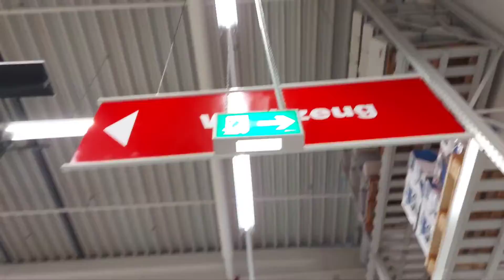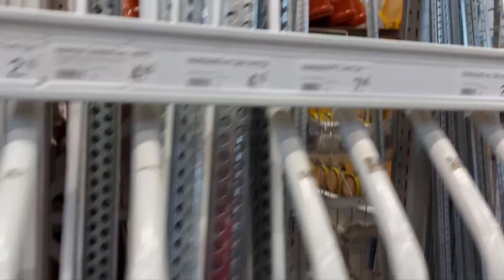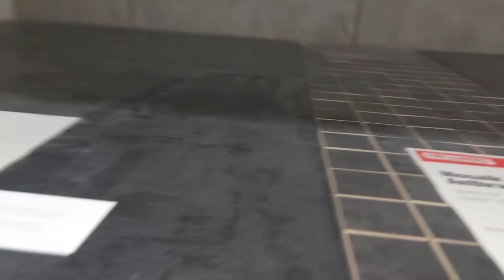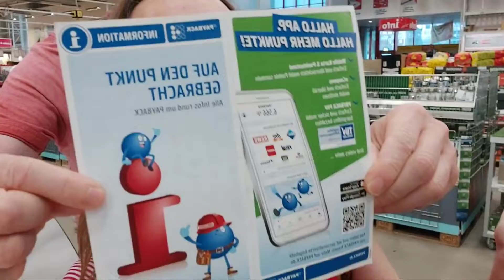Kathy entdeckt die Welt - Im Baumarkt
Hey, schön, dass du da bist. Bleib doch gleich hier, indem du ein kostenloses Abo da läßt.
Mein Kanal ist so vielseitig und bunt wie das Leben.
Dich erwarten hier coole, lustige aber auch ernste Videos wie coole Let's Plays, tolle Vlogs, interessante Reisevideos, spannende Challenges, chaotische Kochvideos, Buchvorstellungen, Keyboard-Videos und vieles mehr.
Sei bei Premieren im Live-Chat mit dabei oder hinterlasse einen Kommentar.
Teile Kathy's Memories gerne mit deinen Freunden.

Hab viel Spaß & liebe Grüße,
Kathy